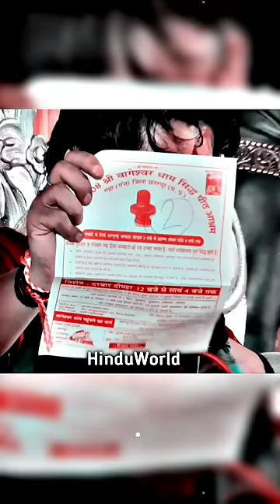एक महात्मा जी आए बागेश्वर बाबा की परीक्षा लेने 🕉️🙏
Description

hanuman ji status attitude song

bageshwar dham hanuman ji status attitude

hanuman ji attitude status video

hanuman ji ka attitude status hanuman ji attitude whatsapp status

hanuman ji power attitude status

hanuman ji attitude status sonu sharma

hanuman ji best attitude status

hanuman ji new attitude status

hanuman ji status attitude status

hanuman ji attitude status hanuman ji attitude attitude status

hanuman ji attitude status bageshwar dham

hanuman ji attitude status bajrang dal

hanuman ji status best attitude status

hanuman ji attitude bhajan

Bageshwar dham sankar Hanumant katha, Bageshwar dham sarkar Hanumant katha live Bageshwar dham

sankar Hanumant katha live Patna Bageshwar dham

sarkar Hanumant katha live Patna Bageshwar dham

sarkar live Patna Bageshwar dham sarkar live from Patna

Bageshwar dham live Bageshwar dham Patna Bageshwar

dham Hanumant katha Patna, Bageshwar dham

bageshwar dham patna bihar

bihar patna se bageshwar dham kaise jaen bageshwar dham sarkar patna bihar kab a rahe hain

bageshwar dham baba patna bihar patna bihar me bageshwar dham

patna to bageshwar dham bageshwar dham in patna bihar

jai bageshwar dham video

jai bageshwar dham interview

bageshwar dham mein live katha bageshwar dham sarkar patna bihar

bageshwardham Darbar bageshwar dham status hanuman ji

bageshwar dham status song bageshwar dham status attitude

bageshwar dham status whatsapp bageshwar dham status love

bageshwar dham status new

bageshwar dham status ram

bageshwar dham status full screen bageshwar dham status sarkar

bageshwar dham status angry bageshwar dham status anand

bageshwar dham status bajrangbali